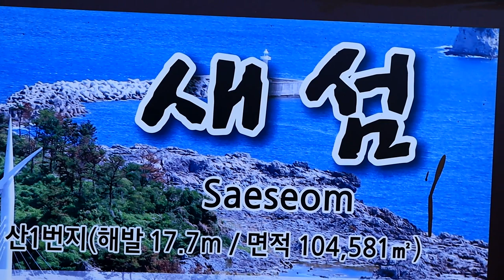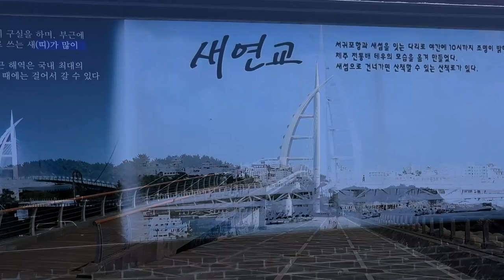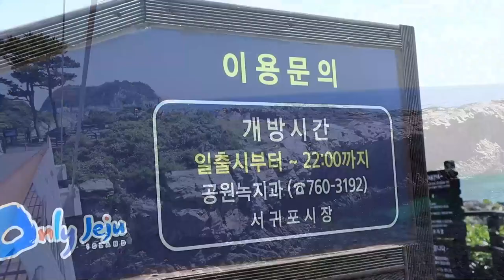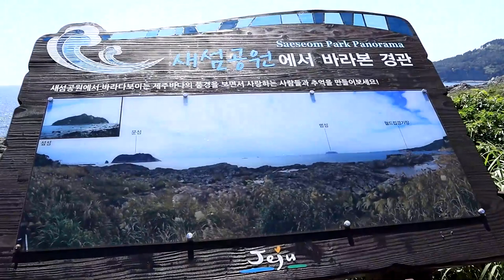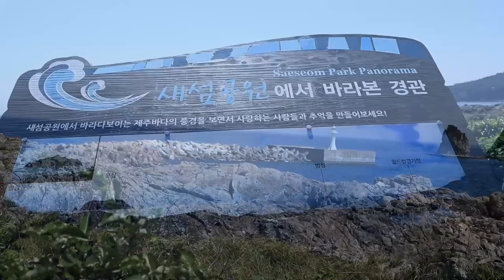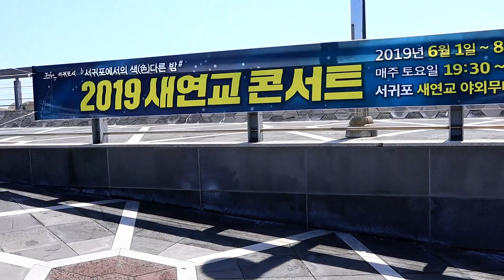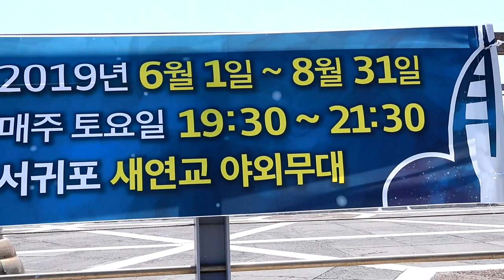제주새섬산책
제주 서귀포시 서귀동 새섬 새연교 야경 멋진 곳
가볍게 주변 바다를 보면서 산책 할 수 있는 곳~
저는 오늘 처음 가본 곳 !!
친구.연인.가족 아이들과 함께 멋진 추억을 만들어 보는
건 어떨까요 ?
멋진 곳이네요 !

Saeyeongyo Bridge, Seogwipo City, Jeju-do
A place where you can take a walk while looking at the surrounding sea.
Today is my first time to visit!
Making great memories with friends, lovers, family and children
How about something?

That's a great place.